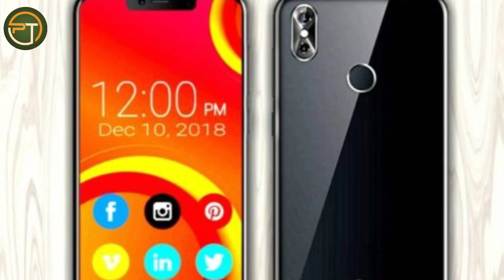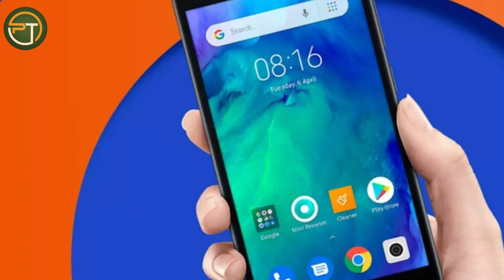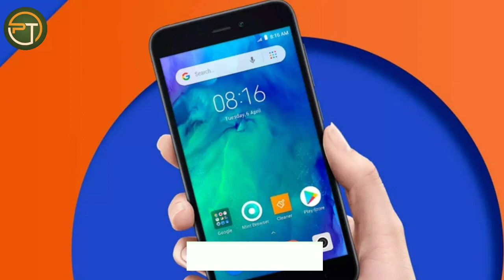Jio Phone 3 || NEXT FLASH SALE || How to book Jio Phone 3 || Jio Phone 3 Kab Ayagaya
Jio phone 3 price, Jio phone 3 specs, Jio phone 3 launch date, Jio phone 3 features,
Jio phone 3 hands on, Jio phone 3 with 5g network, jio phone 3 kab launch hoga, jio phone 3 review, jio phone 3 5g, jio phone 3 mobile,

4||#⃣Tweeter

😍Dosto mai ho aapko video pasand aayi Hogi video Pasand aane par is video ko like kar dena and Hamare channel ko subscribe kar kar Jarur Jana Milte Hain apni e next video mein tata bye take care#pundirtech#tech